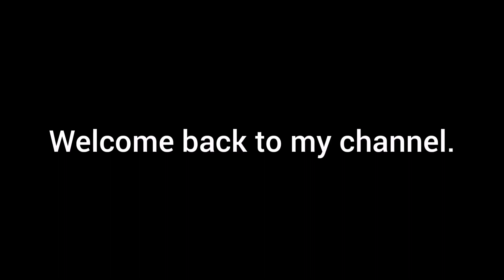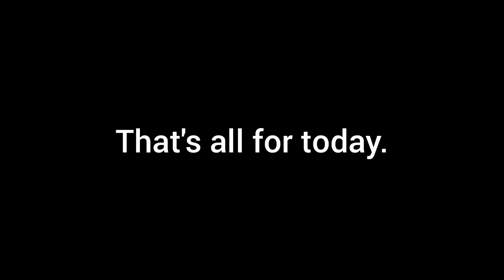RFS vs Real Life - Landing in Singapore (RWY 20R)